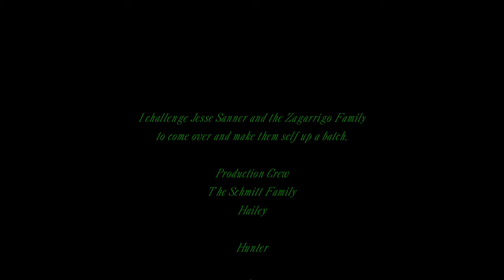How I make Nocino or Vin de Noix (yz4life)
New Schmitt Family Recipe'